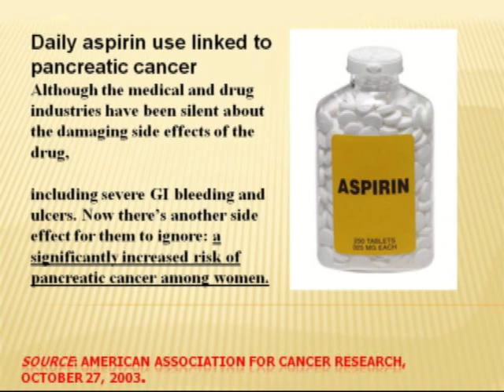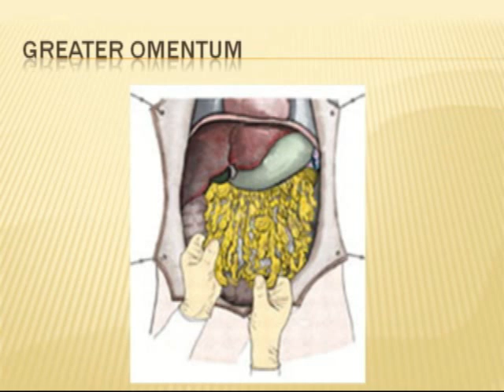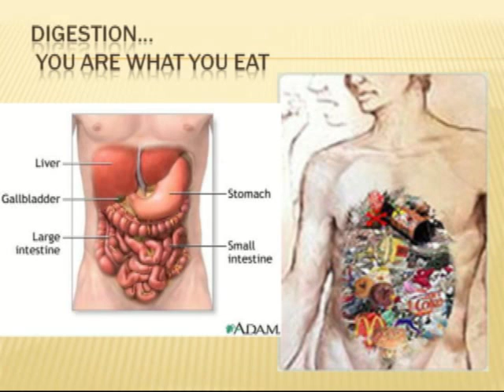Half Hour to Health - How Your Body Works: Digestion (Part 3)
This is the third part of a series of health talks that will teach you how your body works.

Do not take an aspirin a day - it can cause more problems than good, as with all drugs! LEARN!
Antibiotics cause leaky gut syndrome. The intestine has an automatic healer that goes and heals the body's tissue when it gets pierced.

90% of the body's entire water absorption takes place in the colon -
Drink water to avoid Constipation - to help with digestion.

HUNTINGTON BEACH CLINIC:
18582 Beach Blvd #22,

MEXICO CLINIC:
4558 Agua Caliente Blvd. Ste. CC 1B, Tijuana, Mexico